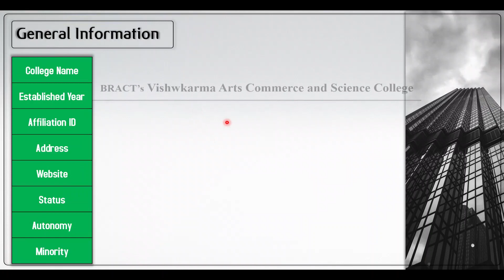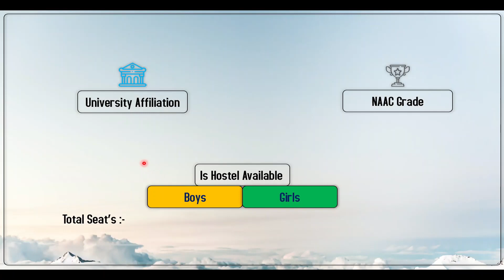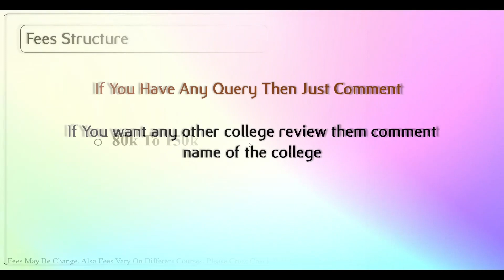Vishwkarma Arts Commerce and Science College Pune Review | Placements | BCA & BCS College Review